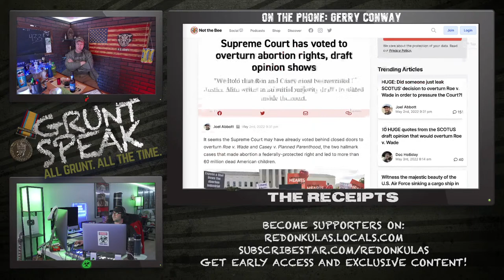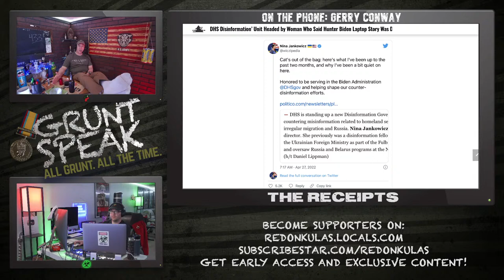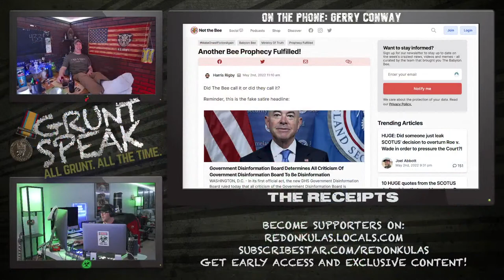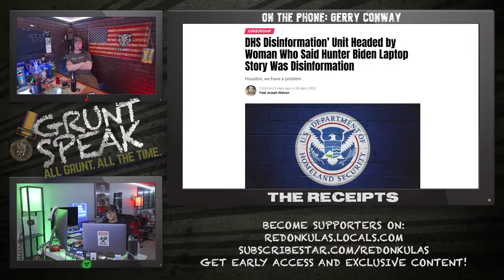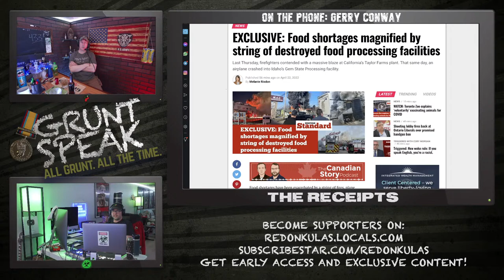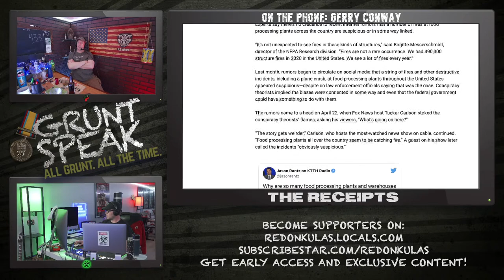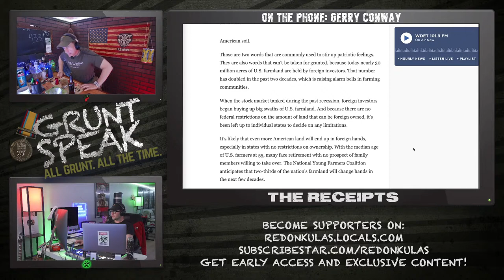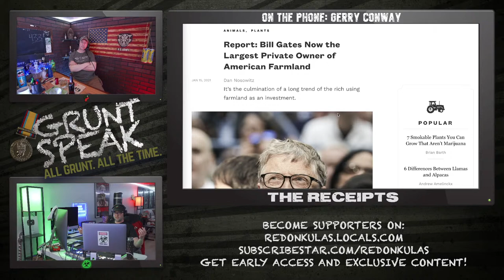Liar, Liar, Food’s on Fire | Grunt Speak Live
The epic voice of Gerry Conway joins the Crazy Drunk Uncles to talk about the SCOTUS leak, Biden’s Ministry of Truth, and the impending Summer of Starvation tonight at 8pm Eastern!

Administrative Violence: Divorce and Custody Edition is coming Memorial Day!
Mark your calendar because it’s only available for 5 days exclusively on Manopay.net!